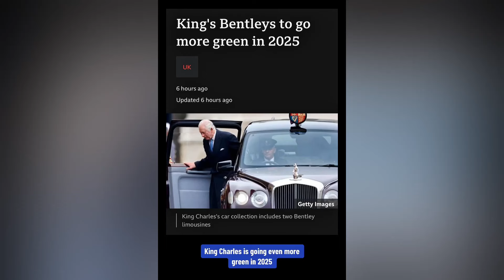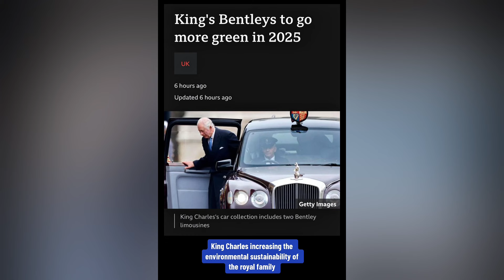King Charles Announces HUGE UPDATE to Royal Family!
King Charles has made a number of new, more environmentally-friendly measures including converting the King's two state Bentleys to run on biofuel within the next year, part of a wider sustainability push.

Longer term, the plan is to switch to a fleet of official electric cars. There has also been work to increase the use of sustainable aviation fuel for royal flights where practicable.

MY LINKS